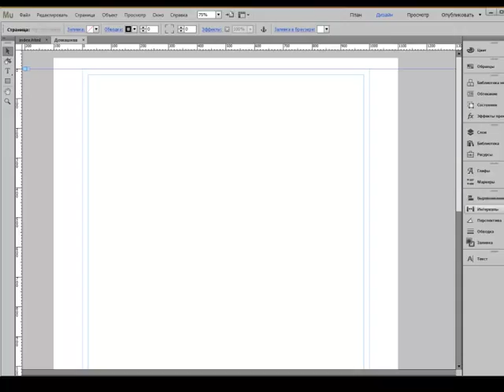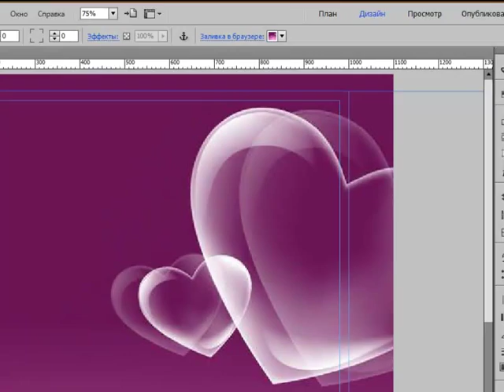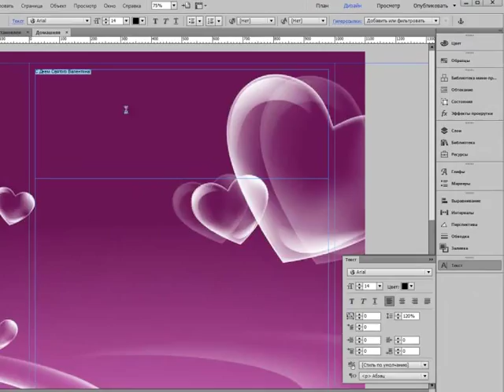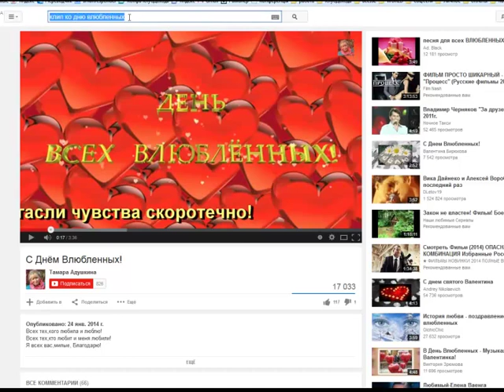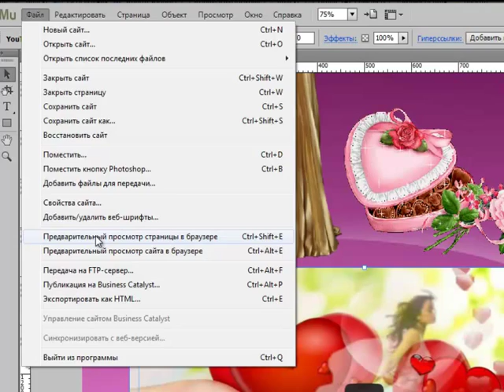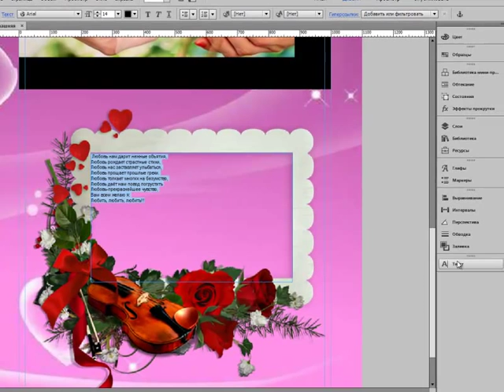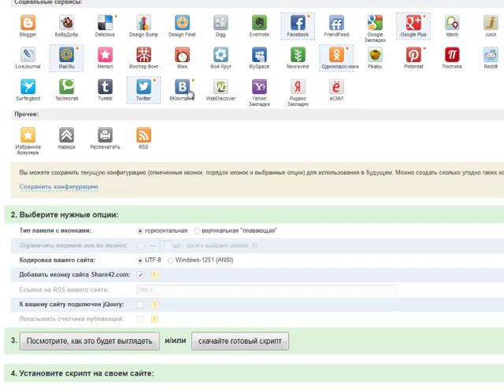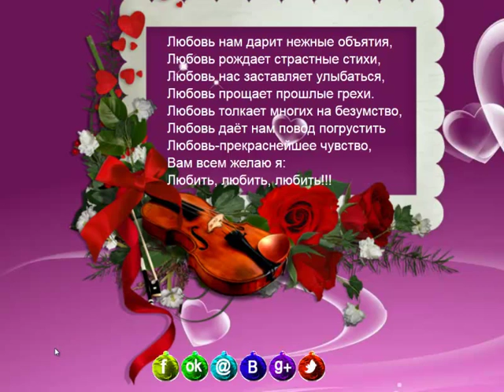Создание музыкальной открытки в Adobe Muse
Создание сайтов и музыкальных открыток сегодня превратилось в простейший процесс. Любой новичок сможет за несколько часов создать свою первую открытку, даже если раньше он никогда этим не занимался.
Из ролика Вы узнаете, насколько сегодня это простой процесс.